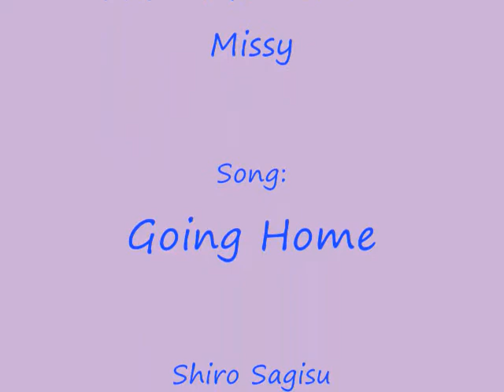Flutter-Bys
Butterflies at Callaway Gardens.  Song: Going Home